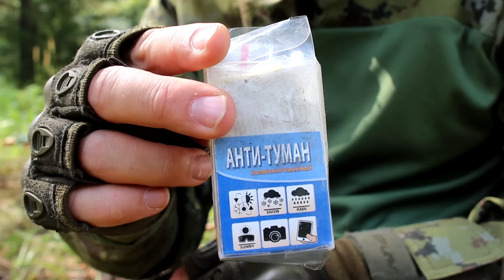Мой комплект снаряжения для страйкбола на сезон 2018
Полный обзор моей снаряги для игры в страйкбол (airsoft) на ближайшее время. Ничего особенного, но зато все новенькое, так что должно быть интересно.